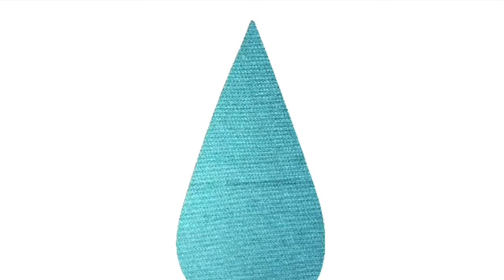【喜怒哀楽（泣く日）】７月９日